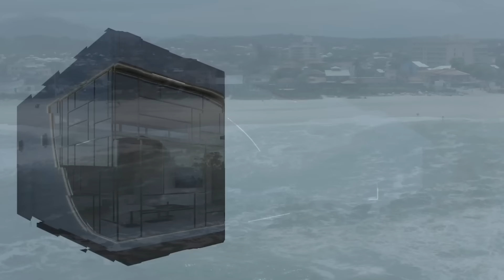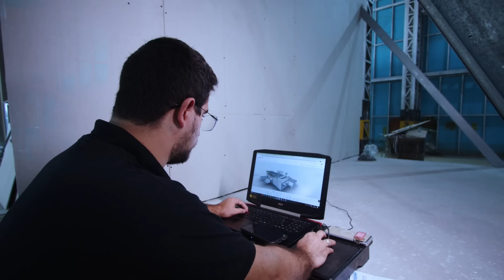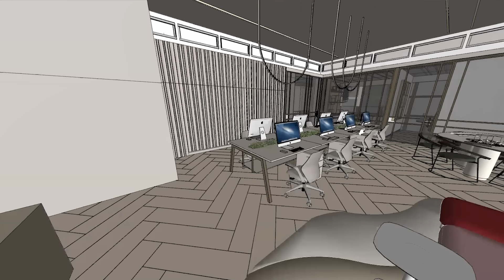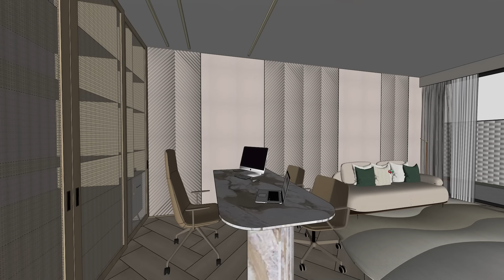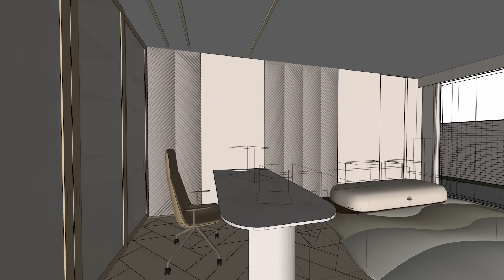EP 2 • 300m² em 30 DIAS • Será que vai dar TEMPO? • LARISSA REIS ARQUITETURA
Esse é o SEGUINDO episódio de um dos grandes desafios que já enfrentei: Construir uma CASA MODELO, com tudo de melhor que existe, EM TEMPO RECORDE! Nesse vídeo eu mostro pra vocês a evolucação da obra, várias etapas que foram sendo concluídas e uma parte muito importante e que vocês me pediram muito: O PROJETO!

É isso mesmo, nesse vídeo além de mostrar os desafios e perrengues que enfretamos na segunda etapa da obra, eu mostro com detalhes pra vocês o projeto arquitetônico, bem como os seus detalhes e a escolha dos itens e materais que compõem essa casa modelo.

Então, se prepare para assistir o segundo episódio onde eu mostro mais uma vez, os perrengues REAIS que passamos para vocês acompanharem de perto como esrá sendo construir 300m² em 30 dias! Ás vezes bate o desespero por aqui, são muitos detalhes e CADA ETAPA é de extrema importância para que a construção fique do jeito que eu desenhei! É com esse frio na barriga que eu te convido a dar play e conferir na íntegra tudo que eu estou falando por aqui.

Me conta aqui em baixo:  Você acha que que vou conseguir cumprir esse desafio?

Ep. 1 • O desafio começou!  • 300m² em 30 dias:

Ep. 2 • Será que vai dar para construir uma casa rápido? • 300m² em 30 dias

Beijo grande, fica com Deus!
Youtube.com/@LarissaReisArquitetura

Acompanhe pelo instagram:
Instagram.com/@LarissaReisArquitetura